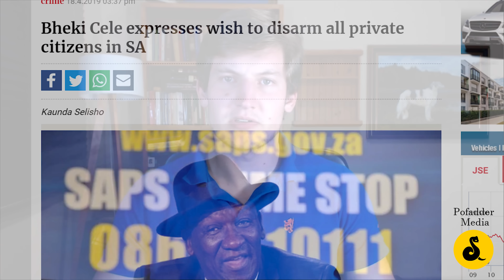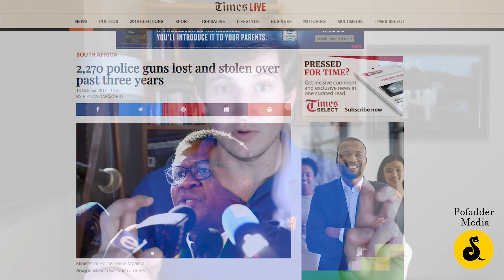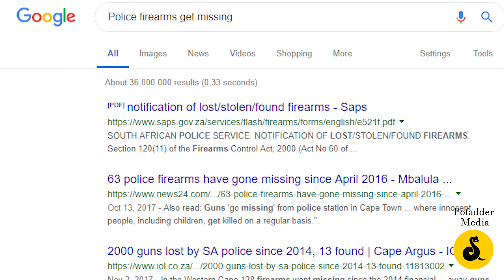South African Police Minister wants to ban guns from private Citizens (Bheki Cele)